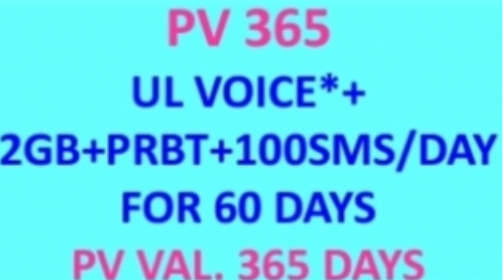BSNL all new validity recharge plan 75/95/153/365 Tamil aasann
BSNL new today validity recharge plan in Tamil aasann 2020 new validity plan 75/95/153/365